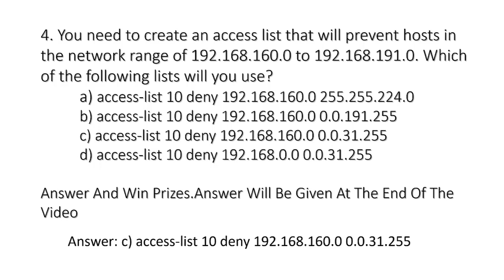Security Question and Answer-4